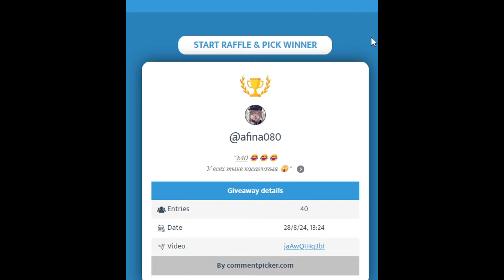🐧Solo OneShot!🐧 | CrossBow Solo MIST | Albion Online #44